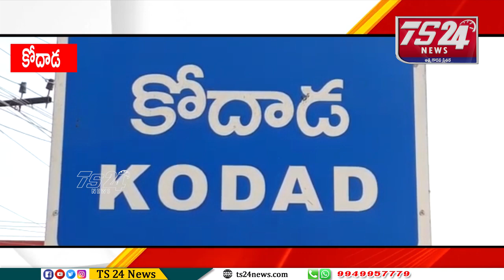కోదాడ మరియు దేవాలయ కమిటీ వారి ఆధ్వర్యంలో కార్తీక పౌర్ణమి కావడం తో శివ పూజ పడిపూజ|TS24 News